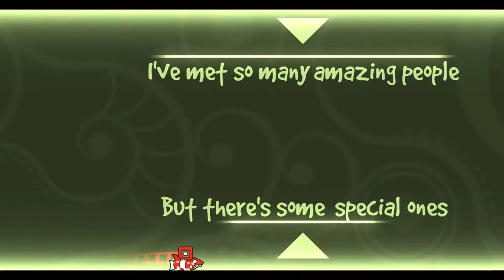Sedulous By Samiflaying (HardDemon) - Geometry Dash 2.11 / AlejandroMKE